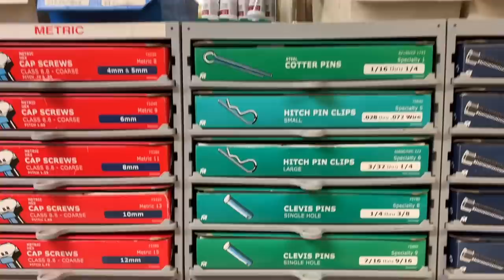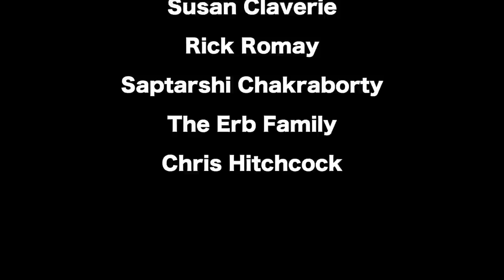Installing Hurricane Strapping & Cement Mixer Repair (Chicken Garden Day 56)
It's a weird, rainy day - and we've got a few things we need to do before we start laying more bags. First up is to fix the cement mixer that broke on Day 55. Then we remember that we really need to install our hurricane strapping to hold the roof down on the chicken coop. Finally, Ashley makes some Roasted Tomatillo Salsa!

Roasted Tomatillo Salsa
Ingredients
20 Tomatillos
3 Cloves of Garlic
1/2 Red Onion
1 Jalapeño
1 Poblano Pepper
1 Bunch Cilantro

Directions
Add Cilantro, Lime Juice, and Salt to blender and set aside.
Roast Tomatillos, Garlic, Red Onion, Jalapeño, and Poblano until well roasted.
Add all ingredients to blender and blend until chunky smooth. Chill and serve!